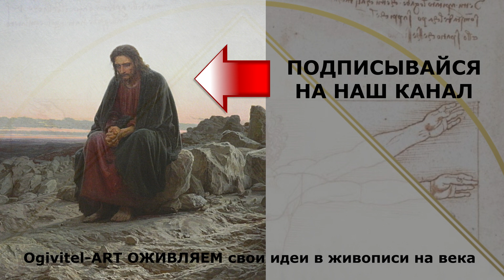Крамской живопись. Крамской Христос в пустыне. Разбор картин художников.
Крамской живопись. Крамской Христос в пустыне. Скачать по уникальной технологии оптических просветов. Бесплатно. Нет аналогов в мире.

Живопись Крамского и библейские сюжеты в живописи. Сегодня мы поговорим с вами о великом русском художнике - Иване Крамском и конкретно о его работе "Христос в пустыне". Библейские сюжеты в живописи очень часто встречаются в мировой практике.

Крамской действительно великий художник, который много сделал для России, для того ,чтобы изобразительное искусство могло развиваться. Человек он был целеустремленный. Он прожил короткую, но насыщенную и полезную для общества жизнь, и даже умер около мольберта с кистью.

Каждый художник вкладывает в работу свою душу. Эта работа Крамского о том, как он ощущал Христа в своём сердце, как он его понимал. Сам Крамской много писал и говорил об этой работе: "Это как бы Христос, и как бы я сам."
Картина "Христос в пустыне". Тема искушение Христа возникала в голове мастера , когда он ещё учился в Петербургской академии художеств. На воплощение этой темы ему понадобилось 10 лет. У него было несколько подготовительных эскизов к этой работе, но толчком послужило событие от, которого он отталкивался несколько раз. Это был человек, который сидел, скрестив руки и опустив голову. Эта встреча засела у него в голове и послужила окончательным выбором самой композиции этого произведения.

Обратите внимание, в мировом искусстве очень много произведений, написанных на евангельские сюжеты. И чтобы у нас была возможность полноценно воспринимать эти сюжеты, нам обязательно нужны знания. Сюжет прост. Это искушение Христа в пустыне. После того, как Иисус Христос крестился в Иордании, он был отправлен духом в пустыню для искушения. Он не пил и не ел 40 дней. Сатана искушал его, говоря: "Сделай эти камни хлебами". Именно этот момент мы и видим на данной картине.  Как мы видим, композиция проста. Она делится на 2 части- холодные камни, пустыня, утреннее, ранее небо и в центре монументальная фигура Христа. Если мы сделаем простые математические вычисления, по центру композиции мы как раз и увидим эти сомкнутые руки. Если посмотреть внимательно на эти руки, они никого не оставят равнодушными.

Фигура и лицо Христа - то состояние, каким представлял его художник. Я считаю, эту работу должен увидеть каждый, и чтобы её больше понять, советую обращаться вам к  священному писанию.

Можете перейти на интересующую вас тему
01:29 Иван Крамской, как личность
02:05 Как возник образ и тема картины “Христос в пустыне”
03:11 Работа А.Иванова “Явление Христа народу” оказала влияние на Крамского
03:32 Первые впечатления о картине
04:18 Евангельские сюжеты в мире искусства
04:40 Сюжет картины “Христос в пустыне”
05:51 Композиция картины
06:34 Крамской о своей картине
07:06 Евангельская тема в других работах Крамского
09:10 Каждый хороший художник вкладывает в работу свою душу

✔  Отдельная благодарность за ВАШИ комментарии!
📢 Поделитесь этим видео со своими друзьями  😍